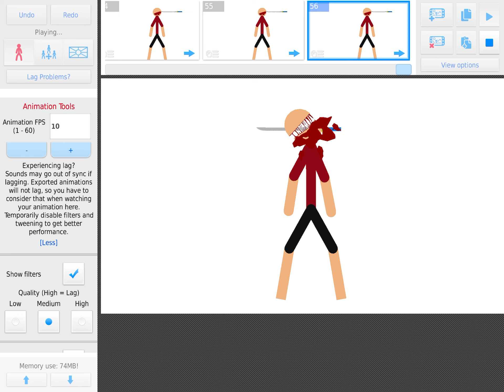AAA HELP ITS KILLING HIM | Stick Nodes PRO